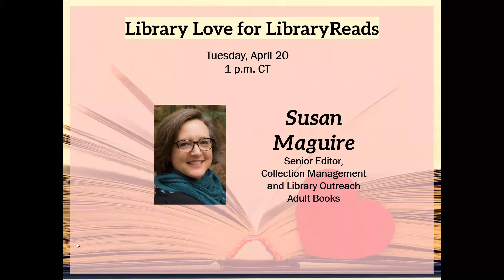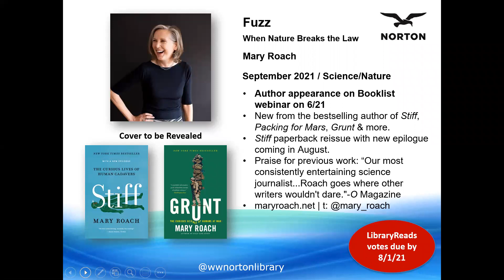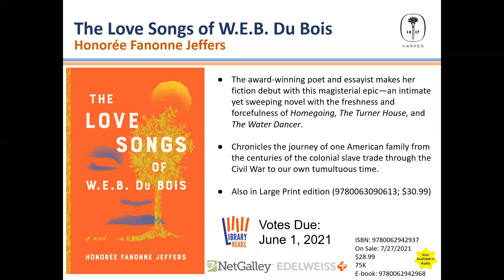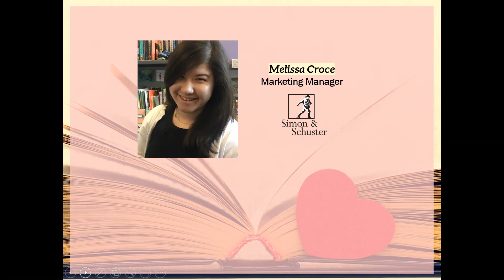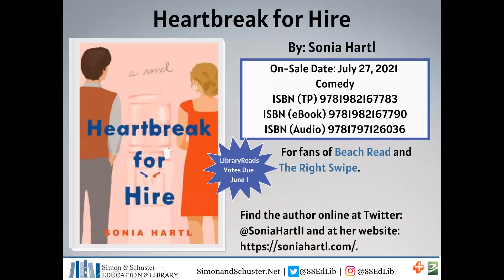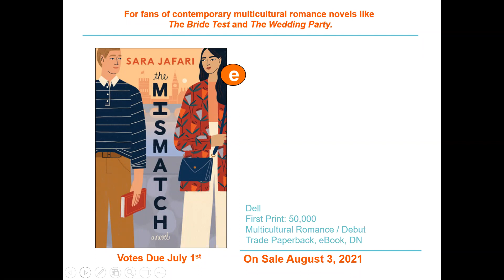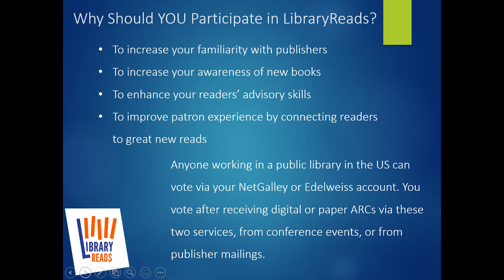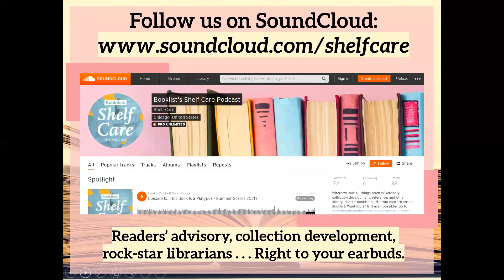Library Love for LibraryReads (Spring 2021)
LibraryReads is a librarian-driven venture that allows public library staff to vote on and spread the word about exciting new titles, connecting readers to as many books as possible. In this free, one-hour webinar, representatives from HarperCollins Publishers, Penguin Random House Library Marketing, Simon & Schuster, and W.W. Norton & Company will share forthcoming titles perfect for public libraries—and for LibraryReads nominations. Plus, attendees will get the latest scoop on all things LibraryReads from its executive director, Rebecca Vnuk. Booklist’s Susan Maguire, Senior Editor, Collection Management and Library Outreach, will moderate.